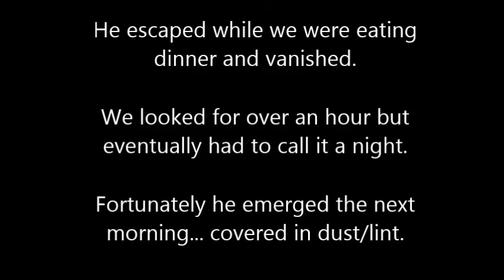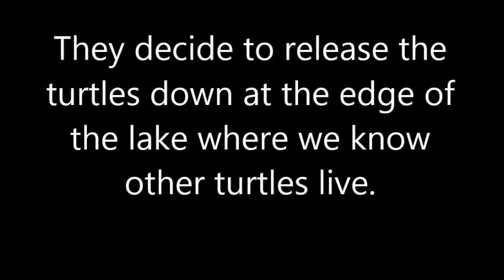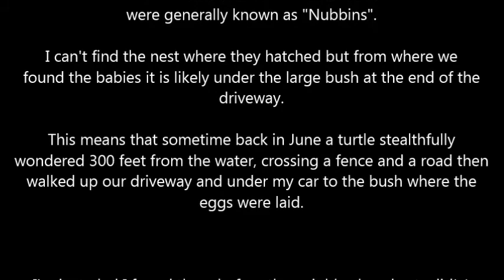Baby Snapping Turtles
I like turtles! I had a very sleepless night after the tiny snapper that I brought inside escaped his bowl and vanished. Fortunately there's a happy ending.